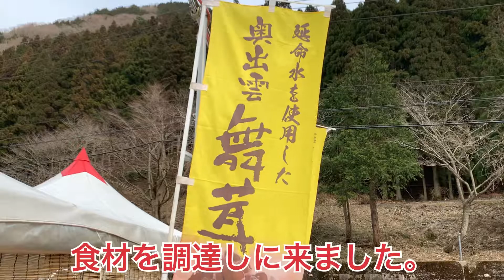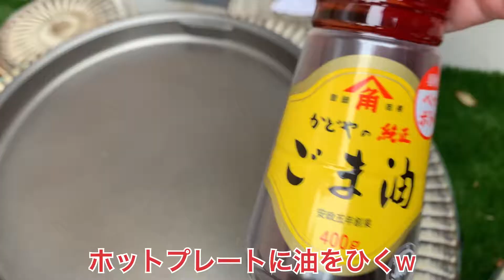【奥出雲舞茸，素材の味を純粋に楽しんだ♪】「舞茸の湯通しポン酢あえ」「味噌チーズと椎茸焼き」素材の香りや味をそのままシンプルな味付けでいただきました。仁多米と一緒にいただき，めっちゃうまかったぁ♪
【奥出雲舞茸，素材の味を純粋にいただいてみた♪】
「舞茸の湯通しポン酢あえ」
「味噌チーズと椎茸焼き」
素材の味を生かした料理です。

素材の香りや味をそのままシンプルな味付けでいただきました。
仁多米と一緒にいただき，めっちゃうまかったぁ♪

MAP
【舞茸・椎茸】
舞茸奥出雲 直売所

【仁多米】
いきいきアグリ馬木

【地酒】
簸上清酒

BGM
フリーBGM素材「Cat life」GT-K nc102462